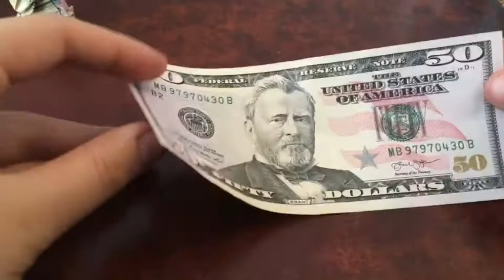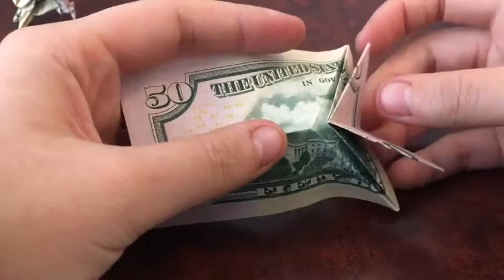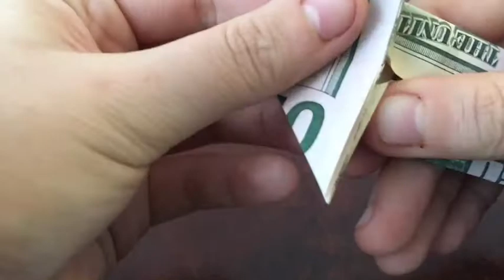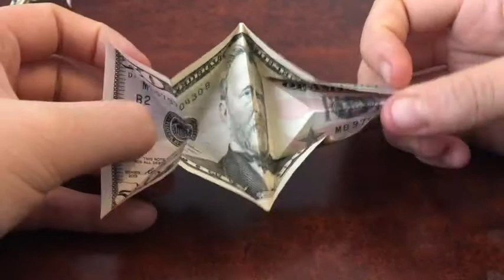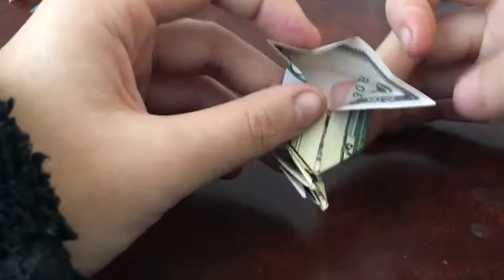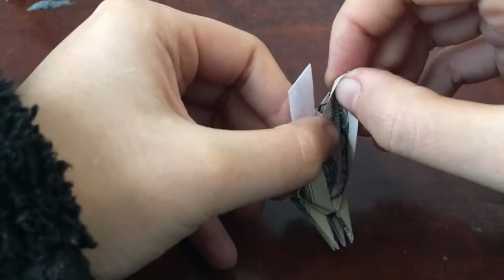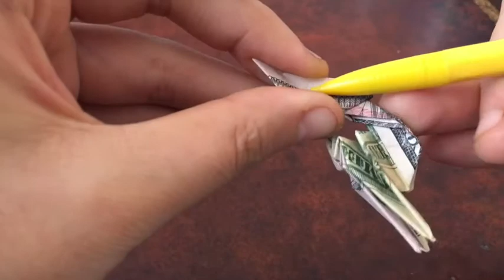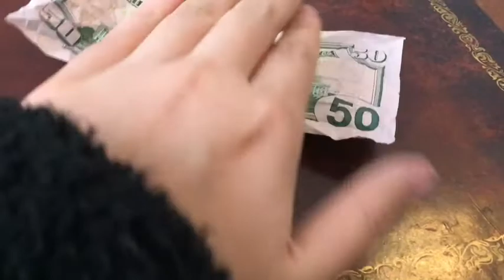$50 Origami Reindeer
Reddit, this one's for you!
This is how it should be done. With US paper currency

made when I had no idea how to make a video. One of these days, I'll get it right...
No music, no narration, very few cuts.
(apologies for my housemate's radio in the background)

all content mine.